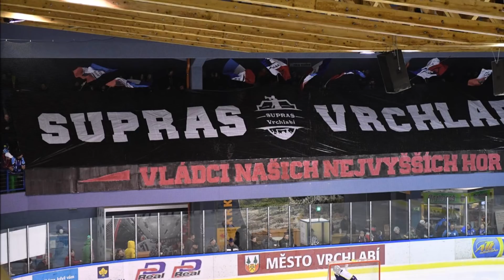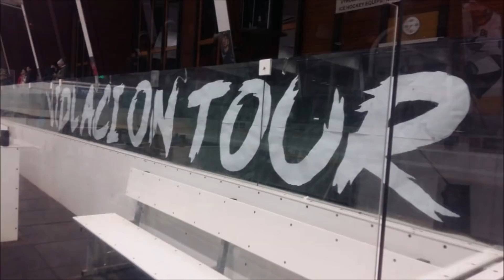SUPRAS VRCHLABÍ 2016 - 2018